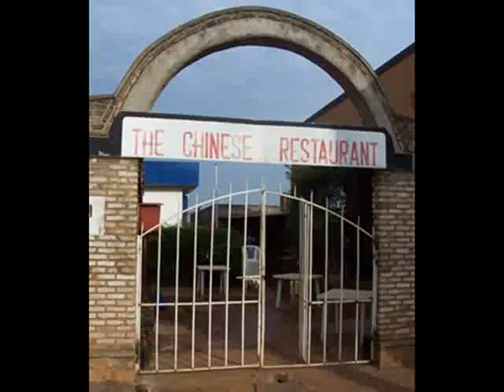The Chinese Restaurant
Funny Video. Created with Logic and a M Audio 81 keystation
song was created by my self